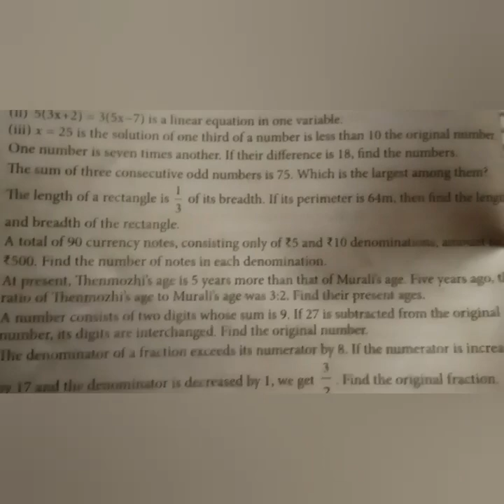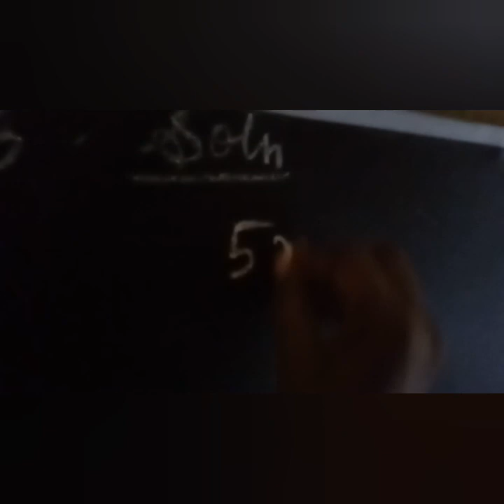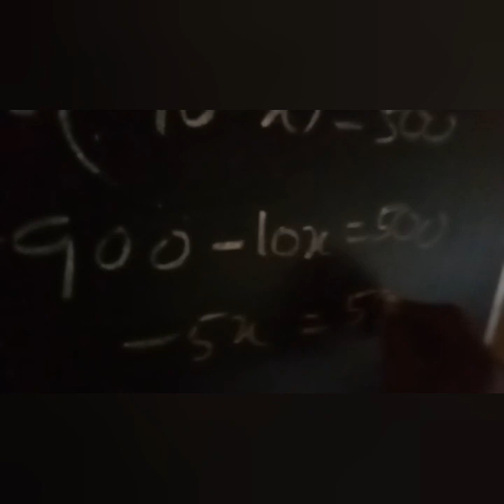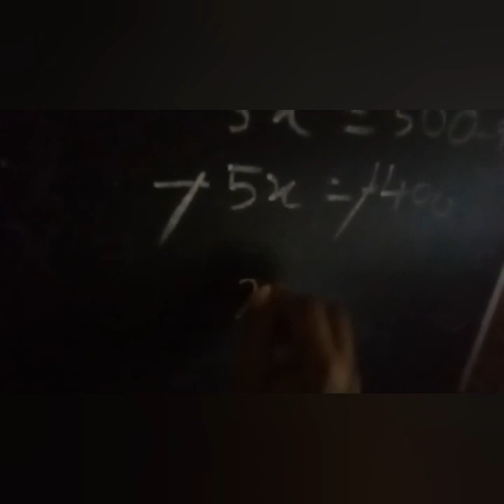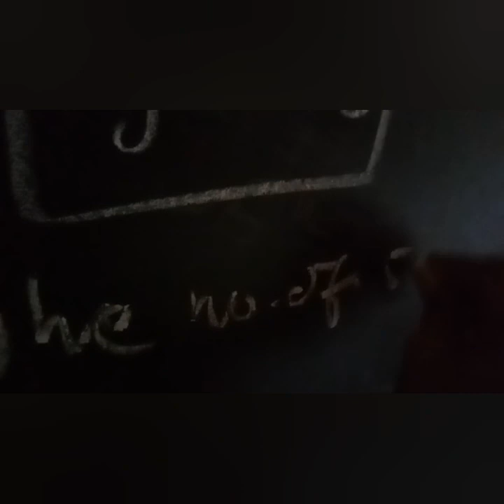8th class maths Chapter 3 exercise 3.7 Sum 6 | 8th maths 1st chapter | Super brain mathematics| 2020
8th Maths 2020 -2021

8th class maths Chapter 3 exercise 3.7 Sum 6 | 8th maths 1st chapter | Super brain mathematics| 2020

A total of 90 currency notes consisting only of rupees 5 and rupees 10 denomination amount to rupees 500 find the number of nodes in each denomination